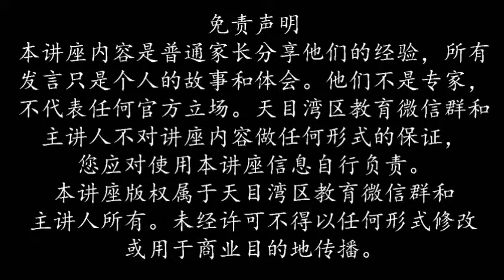20151121 第41期 小留学生分享在美国上高中和大学的经历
讲座嘉宾是一位伯克利（UCB）的大四学生。当前中国大陆高中生来美国留学的人数正在成比例增长，他们还未成年就离开父母监管来到异国他乡求学，或住学校宿舍或住寄宿家庭。这些孩子在美国的生活学习怎么样？如何在没有父母帮助下申请大学？本次讲座嘉宾就是这样一位小留学生。她初中毕业就来到地处偏远的美国东北部读高中，后来又自己申请转学换高中。她住过学校的宿舍，也住过美国人的寄宿家庭。她在本周六晚上8点来分享这些独特的人生经历。